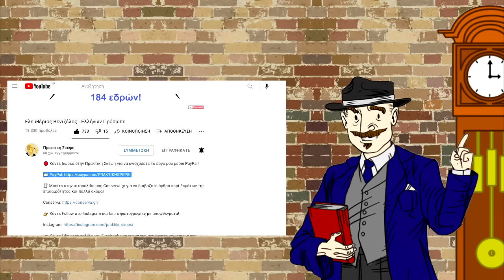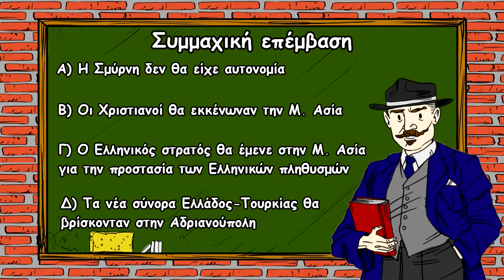Μπορούσε η Ελλάδα Να Νικήσει Στην Μικρασιατική Εκστρατεία;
🔴 Κάντε δωρεά στην Πρακτική Σκέψη για να ενισχύσετε το έργο μου μέσω PayPal!

👉Ακολουθήστε την Πρακτική Σκέψη παντού!

📸Follow στο Instagram!

🔷Like στο Facebook!

⚫Ακολουθήστε στο ΤikTok!

📚 ΒΙΒΛΙΑ:

📕 1. Η Μικρασιατική εκστρατεία Τόμος Α' - Σαράντος Καργάκος

📗 2. Η Μικρασιατική εκστρατεία Τόμος Β' - Σαράντος Καργάκος

📘 3. Όταν μεγάλωσε η Ελλάς - Χρήστος Κοσσιώρης (Ειδική Έκδοση της εφημερίδας
Δημοκρατία)

📙4. Η ενοποίηση της Ελλάδας - Douglas Dakin

📕 5. 1915 Ο Εθνικός διχασμός - Γιώργος Μαυρογορδάτος

📗 6. Η εδαφική ολοκλήρωση της Ελλάδας – Διβάνη Λένα

📘 7. Το τέλος της μεγάλης ιδέας - Σωτήρης Ρίζας

📙 8. Σμύρνη 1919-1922 - Βασίλης Τζανακάρης

0:00 Εισαγωγή
1:55 Συνθήκη Σεβρών
5:00 Όχι εκλογές
10:25 Εκκένωση Μ. Ασίας
12:25 Πλήρης νίκη
16:30 Άμυνα μέχρι τέλους